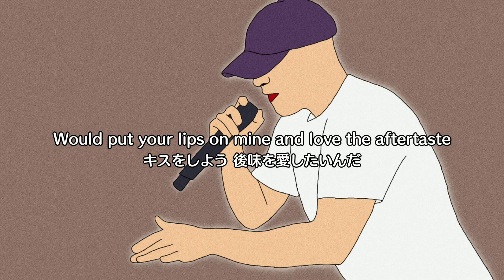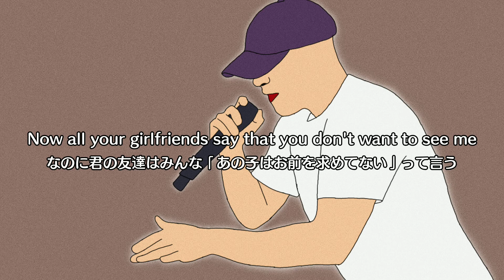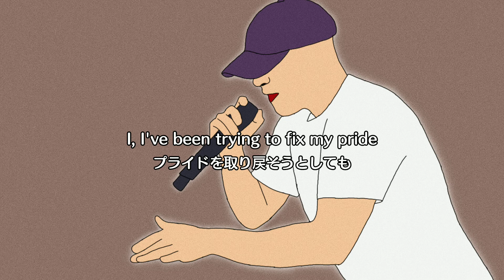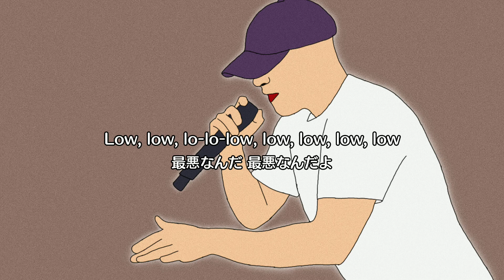【和訳】Jon Bellion - All Time Low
誤字・誤訳などがありましたら、教えていただけると幸いです。
和訳して欲しい曲などがありましたら、リクエスト待ってます🎶